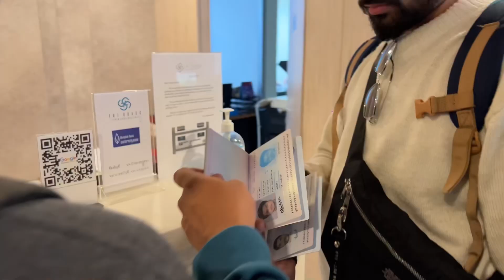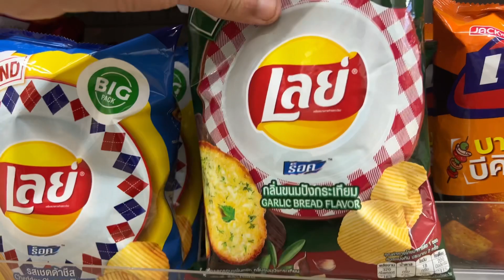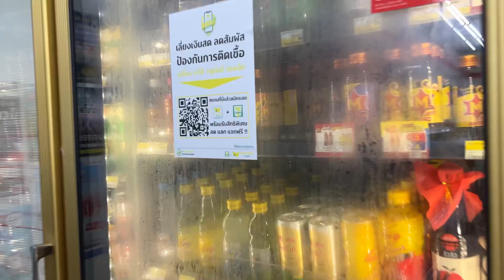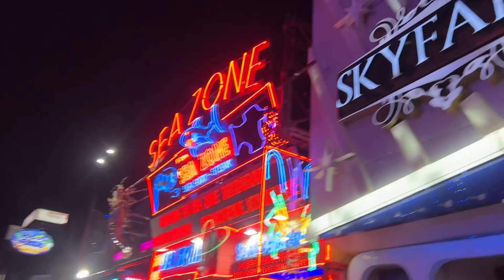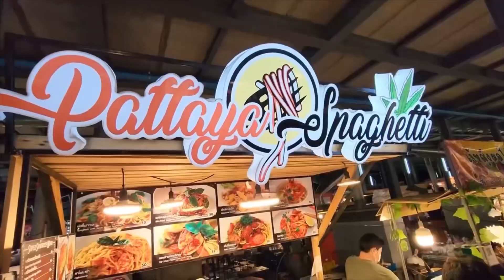TRADERS ON WALKING STREET | PATTAYA NIGHT LIFE AND THAI FOOD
TRADERS ON WALKING STREET
PATTAYA NIGHT LIFE
THAI FOOD
INTRADAY
STOCKMARKET
SHAREMARKET
OPTION TRADER